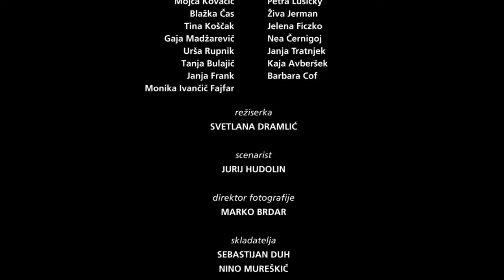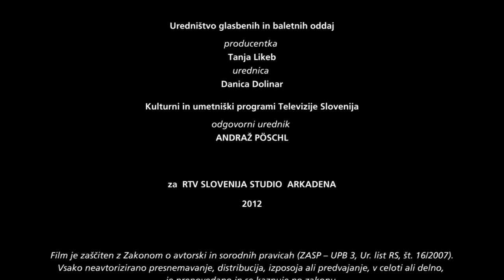MOMENT OF FEVER - Goran Bogdanovski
Svetlana Dramlić - direct
Seba Duh - music
Marko Brdar - dop
Jurij Hudolin - scenari